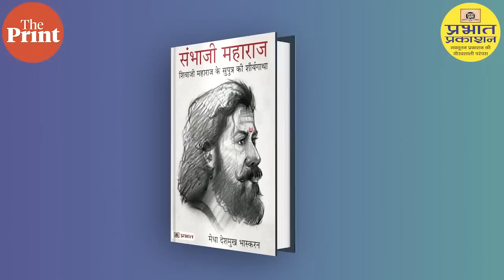औरंगजेब ने कैसे जीता दक्कन, संभाजी ने दी थी कड़ी टक्कर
शिवाजी के पुत्र संभाजी ने मुगलों को कैसे दी थी टक्कर और कैसे मराठा साम्राज्य को बनाने में भूमिका निभाई. दिप्रिंट के SoftCover साप्ताहिक कार्यक्रम में किताब 'संभाजी महाराज' के लेखिका मेधा देशमुख भास्करन @MedhaDB से शिव पाण्डेय @shivkpandey की विशेष बातचीत